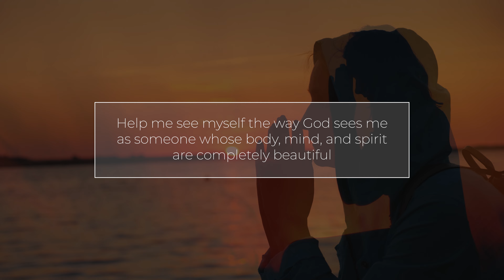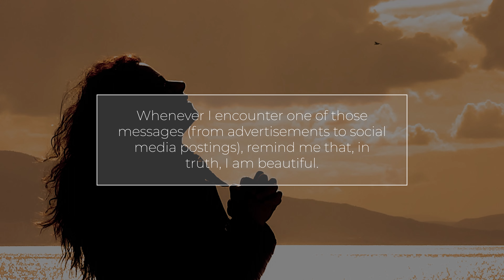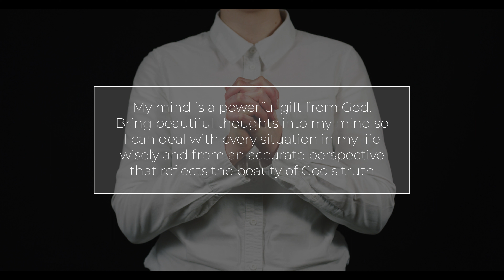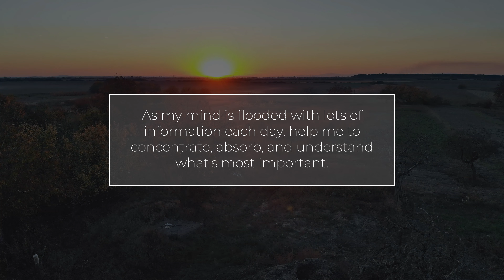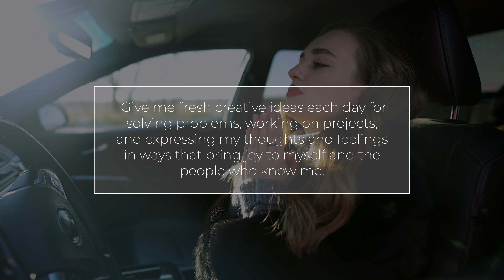Archangel Jophiel Prayer For Beauty Inside and Outside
Pray this Archangel Jophiel prayer for beauty and become comfortable in the body that God gave you. Say this prayer regular to attain inner peace and beauty.